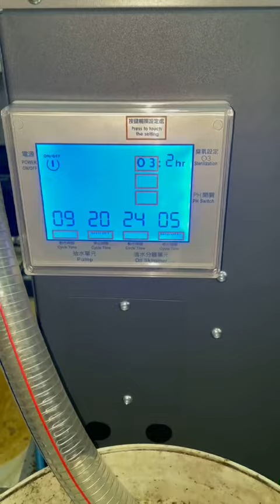mold processing coolant sump purification